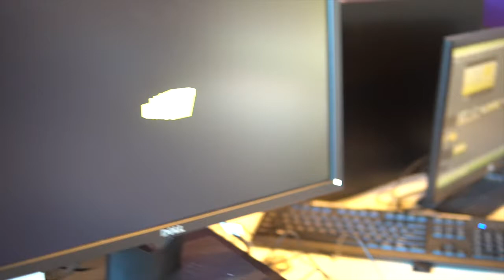One Last Cry - Brian McKnight - (Champ Suppawat Cover)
This is a dedication to MET 107 FM, Bangkok's favourite hit radio station in Thailand. My second home that has nurtured me to become the Champ that I am today. I would like to thank everyone there for their contributions in my life and know that I will always cherish it forever and ever. So many things happened the past two months and I found strength in knowing that by moving on from what I am so passionate about...I will be able to move on with other misfortunes in my life.